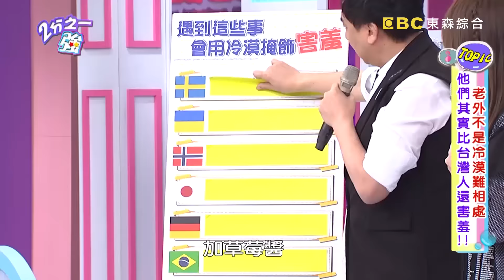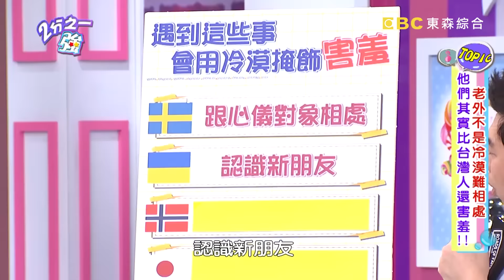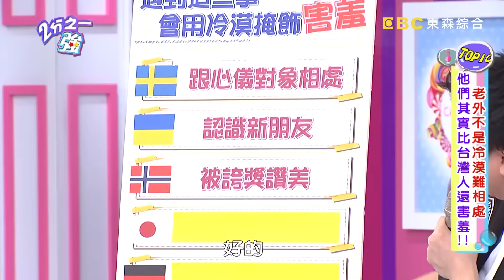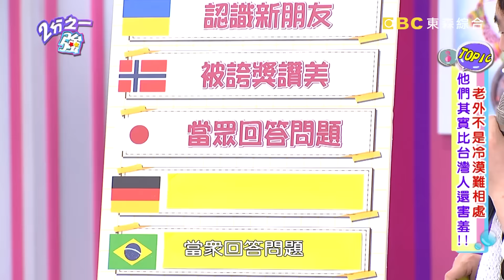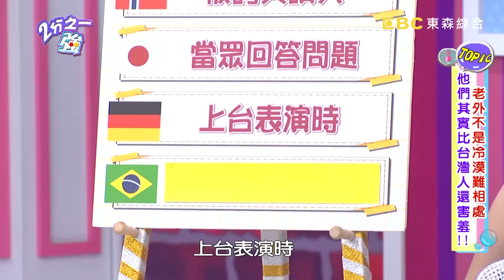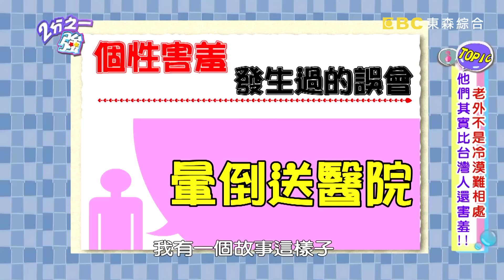外國人到底是冷漠還是害羞？滿身鮮血竟還拒絕路人叫救護車？！ 2分之一強 20180521 一刀未剪版 EP882 馬丁 賀少俠 – 東森綜合台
主題：老外不是冷漠難相處？！他們其實比台灣人還害羞！！
來賓：楊皓如、Apple、鮪魚
各國型男：馬丁、賀少俠、費丹尼、蔡博文、夫米、馬格斯

外國人都冷漠歹鬥陣？其實他們只是緊張又害羞！瑞典馬丁暗戀心儀對象不敢表達，卻讓女方誤會對自己沒興趣？！日本人不好意思麻煩人，夫米受傷滿身血還拒絕路人叫救護車？！挪威人害羞不敢拒絕人，馬格斯跟朋友吃蚵仔煎竟吃到送急診？！蔡博文參加節目歌唱比賽胃痛就醫，只因烏克蘭人在眾人面前表演壓力超大？！德國人在別人家上廁所超害羞，賀少俠去女友家作客肚子痛意外引發爭吵？！巴西費丹尼說人民對成人話題敏感又害羞，卻被攝影棚眾人瘋狂吐槽？！到底外國人真害羞假冷漠，引發多少誤會？，精彩內容請鎖定晚間11:00《二分之一強》！